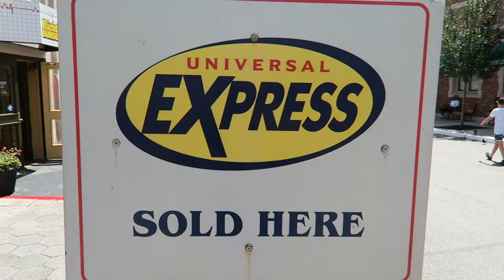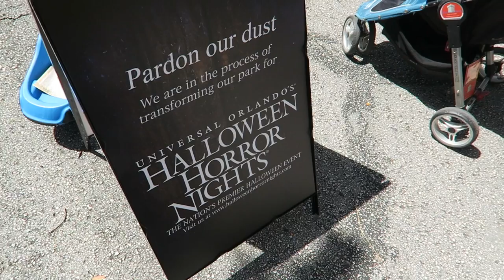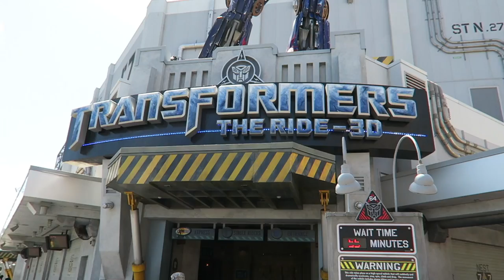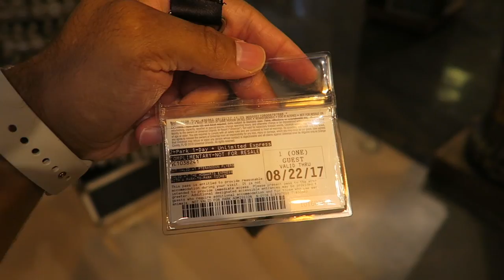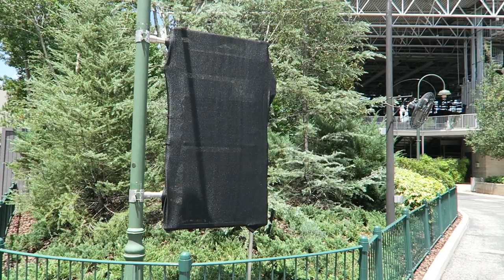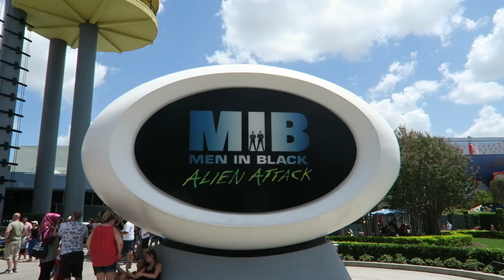Is Universal's Express Pass Worth The Price? And Halloween Horror Nights 27 Is Close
Is Universal's Express Pass worth the price of $84.99 each? Also Halloween Horror Nights 27 is close! We take a look through the park to get a preview and an idea of whats to come at this years HHN27. I take you guys though the express lines to see how fast and how many rides you can get on with the express pass.
Spreadshirt.com prince charming dev for T-shirts
Patron- prince charming dev